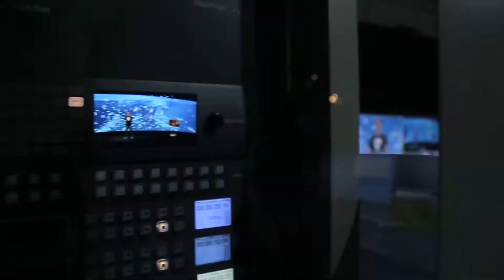Satellogic - Lanzamiento simultáneo de 10 satélites argentinos al espacio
HDFILM, Posthouse y Periplus producen el evento de celebración del primer lanzamiento simultáneo de 10 satélites argentinos al espacio